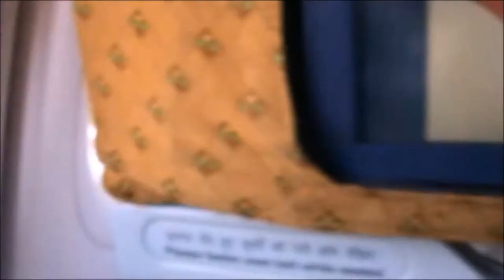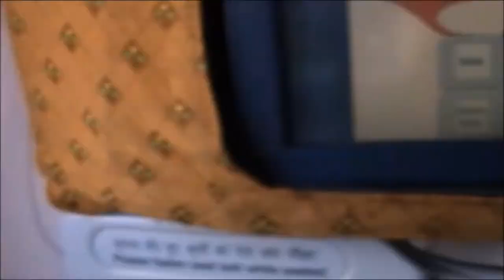മുഖം തുടുക്കാനും നിറം വയ്ക്കാനും ഒറ്റ മൂലികൾ HOW TO HAVE AN APPLE CHEEKS AND A FAIR SKIN COMPLEXION😻